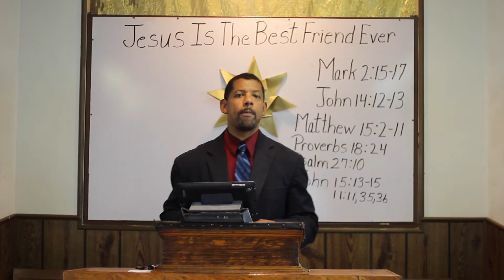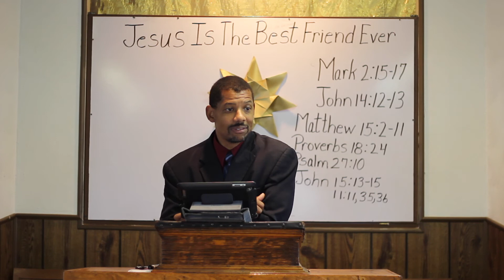Jesus Is The Best Friend Ever